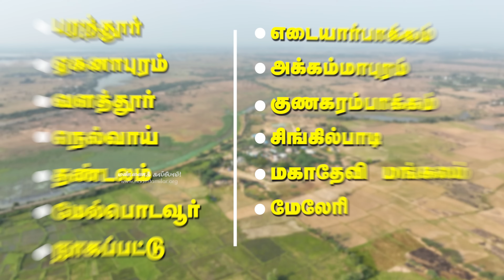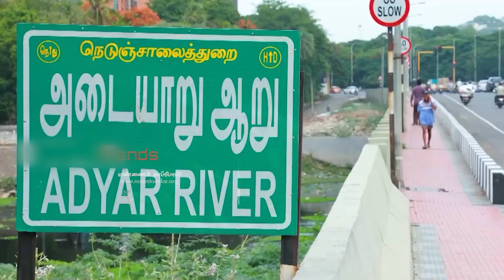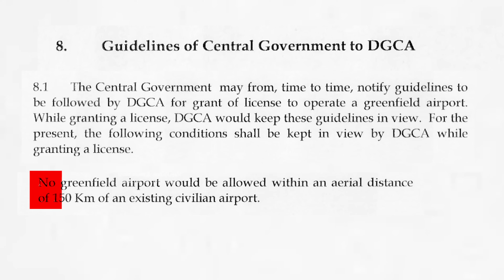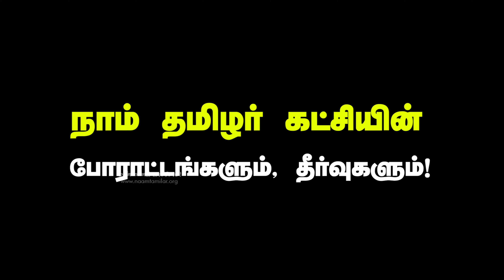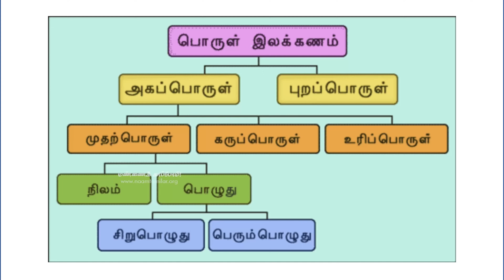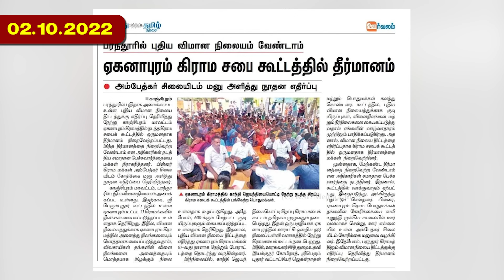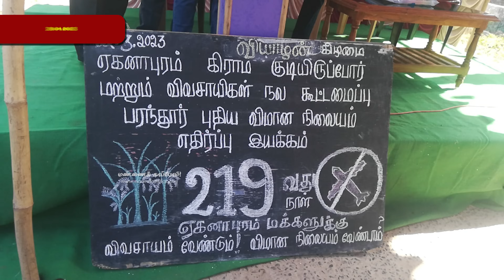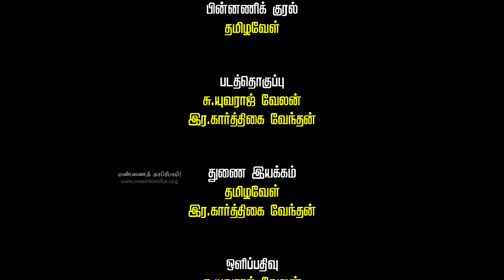மண்ணைக் காப்போம்! - ஆவணக் குறும்படம் | பரந்தூர் வானூர்தி நிலைய எதிர்ப்பு அறப்போராட்டம்